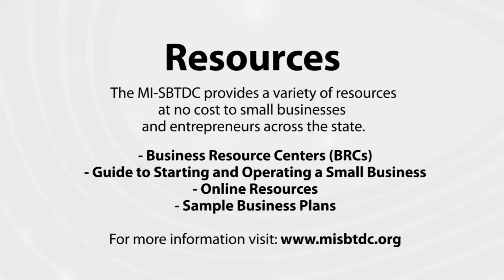2010 Michigan SBTDC Annual Report - Resources and Conclusion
MI-SBTDC
The Michigan Small Business & Technology Development Center is the Feet on the Street providing counseling, training and market research for Michigan's new business ventures, existing small businesses, expanding new businesses, new technology companies, and innovators.